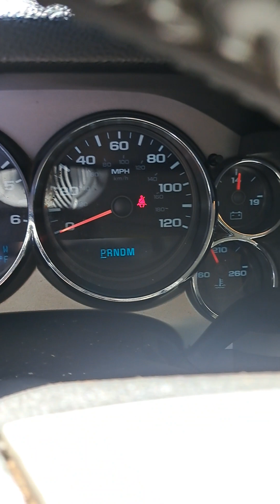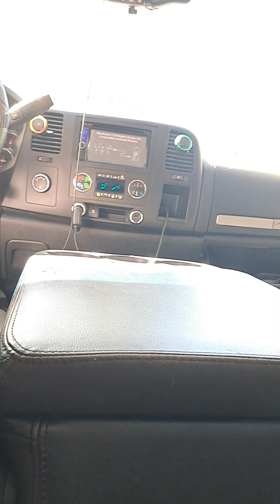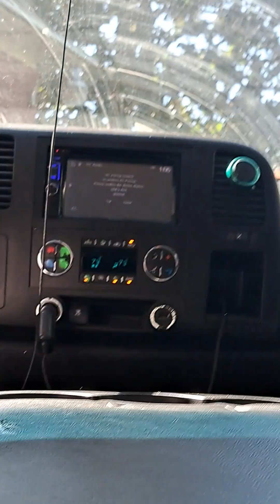2010 CHEVY Z71 4x4 four doors front and back seats. $9500